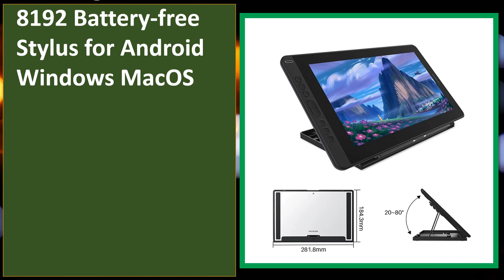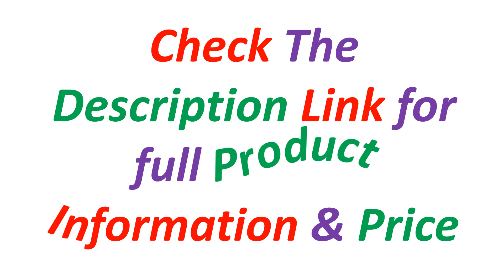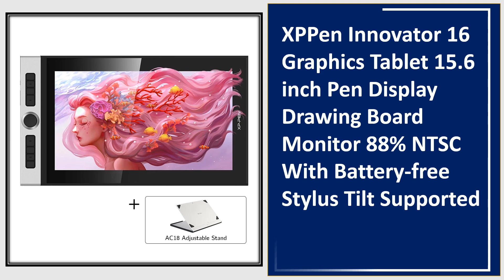Top 5 Best Drawing Tablets In 2024 | Best Graphics Tablet Monitors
5. Huion Kamvas 13 Graphics Tablet Monitor AG Glass Pen Display Drawing Screen 8192 Battery-free Stylus for Android Windows MacOS

4. Kamvas Pro 24 Huion Graphics Tablet Display 23.8 Inch Drawing Monitor Anti-Glare QHD Screen Pen Display 120%s RGB Dual Touch Bar

3. XPPen Innovator 16 Graphics Tablet 15.6 inch Pen Display Drawing Board Monitor 88% NTSC With Battery-free Stylus Tilt Supported

2. XPPen Artist Pro 16 Graphic Tablet Monitor with X3 Smart Chip Pen Tablet Drawing Monitor 15.6 Inch 133% sRGB for Windows Mac

1. HUION Kamvas 20 Graphics Tablet Monitor 19.5 inch Battery-free 8192 Levels Pen IPS With AG Glass 120%sRGB Pen Tablet Monitor